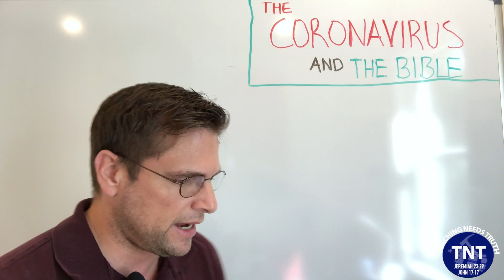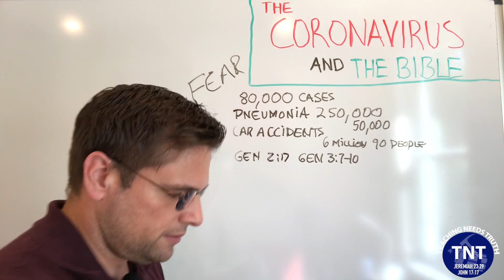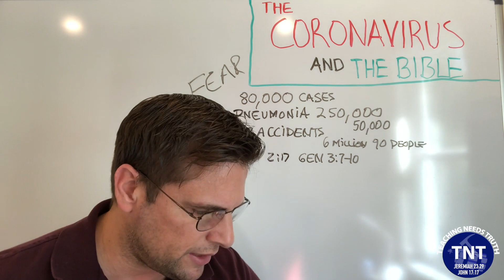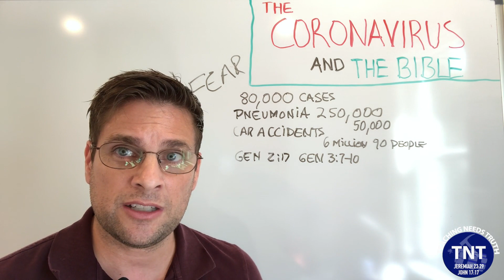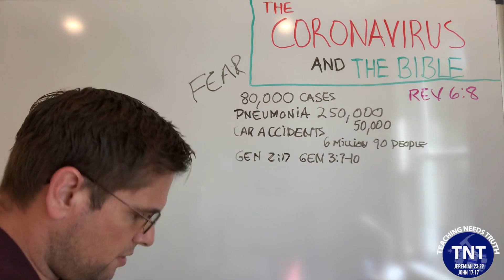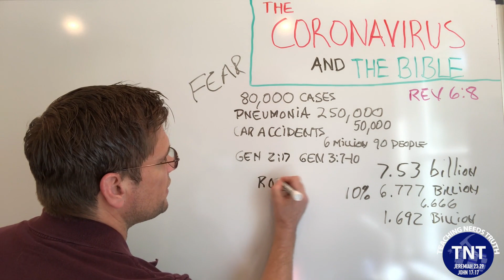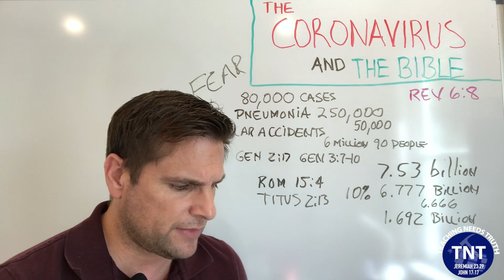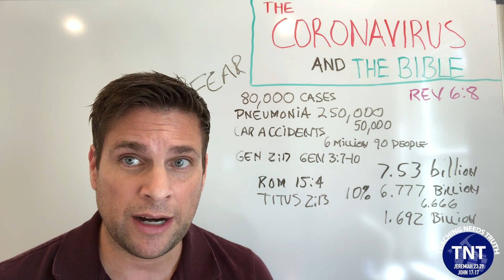THE CORONAVIRUS AND WHAT THE BIBLE SAYS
In this study, we cover the topic of the Coronavirus and what the Bible says. We address aspects of its fear, it's possible origins, and our reactions. We take a look at a disease David writes about in the Psalms and our eternal hope and destiny that goes beyond this present world.